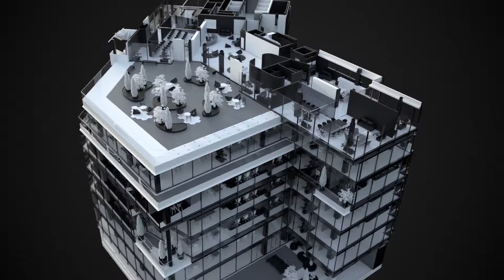The Window Building - Colonial by Jetcom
Office building 3D Video presentation.

Developed by Jetcommunication.